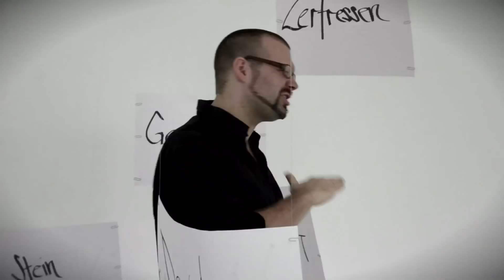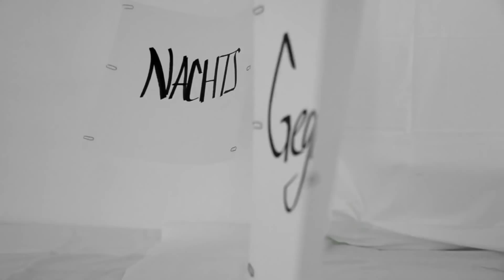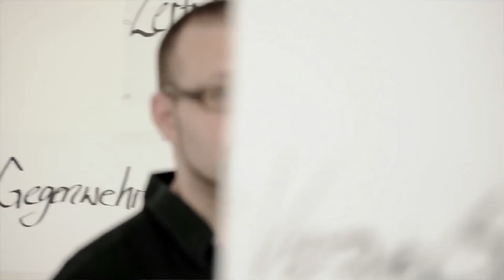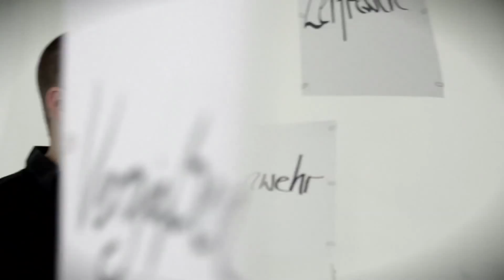►►fil_da_elephant - TROTZ ALL DEM SCHMERZ (7skillz/7us)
►►Album "Fil.Ologie" auf Amazon